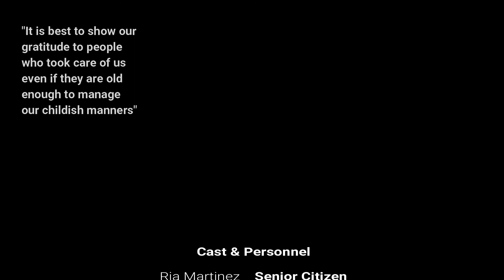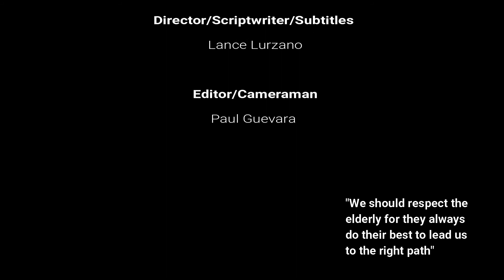Some project our teacher told us to do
It's an advocacy

Anyways Guys..

and I will see you, in my next video. Peace out